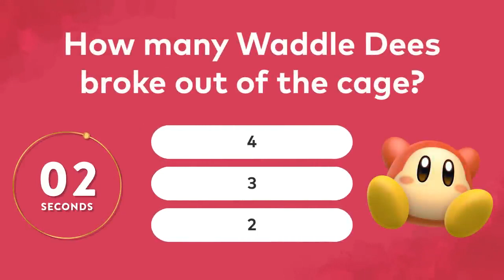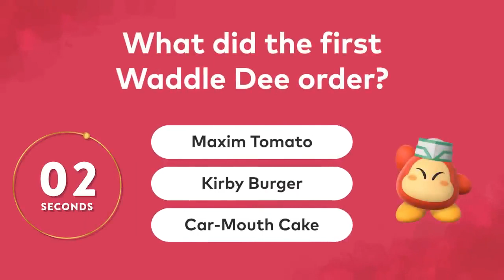5-Second Focus Challenge - Kirby and the Forgotten Land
Test your concentration with this 5-Second Focus challenge featuring Kirby and the Forgotten Land! Pay close attention to each 5-second clip and see if you can answer the focus questions without re-watching (or looking at the comments!)